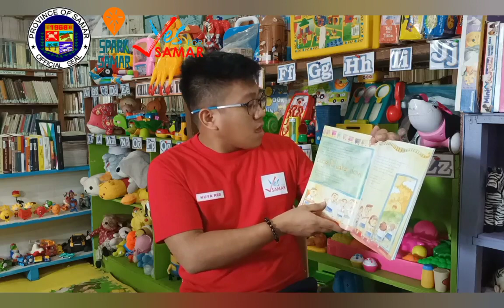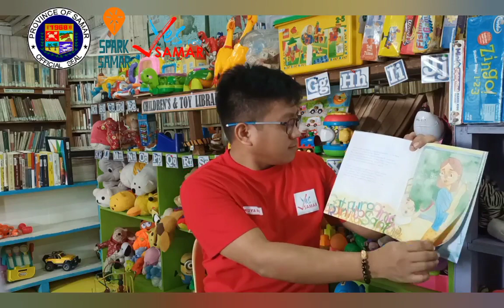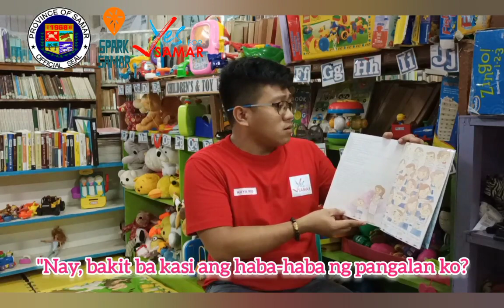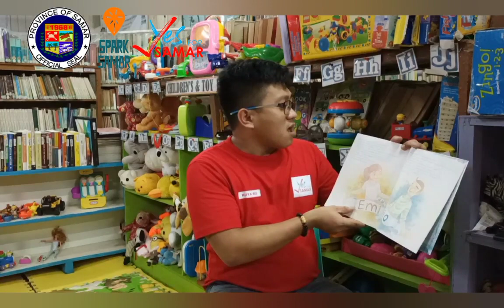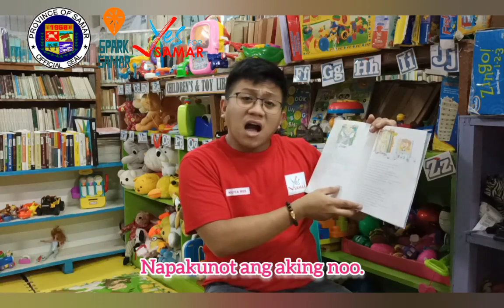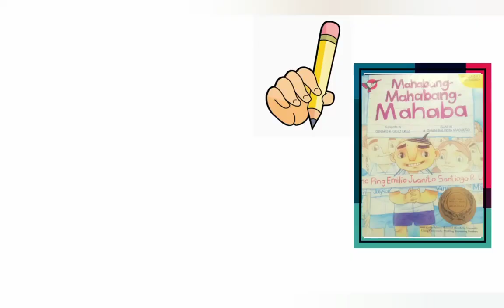Mahabang-Mahabang-Mahaba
Mahabang-mahabang-mahaba ang pangalan ko. Kapag isinusulat ko ito, talagang napapagod ako. Kulang na kulang ang haba ng isang linya ng papel para maisulat ito nang buo. Kahit nga umabot pa ako sa likod ng papel ko, hindi pa rin kasya. Naglalaro na ang mga kaibigan ko pero nagsusulat pa rin ako!

Bakit nga ba kay haba-haba ng pangalan ko?

STORYTIME CREDITS:
Title: MAHABANG-MAHABANG-MAHABA
Muling isinalaysay ni: GENARO R. GOJO CRUZ
Muling iginuhit ni: A. GHANI BAUTISTA MADUEÑO
Adarna House, Inc.

VIDEO CREDITS:
Storyteller: JOSHUA REY CORPIN (Kuya Red)
Videographer: ARLENE PUBLICO
Editor: ARMEL QUEBADA